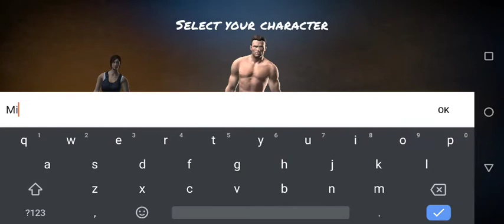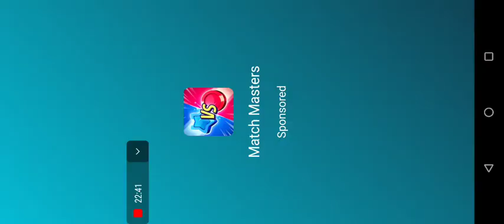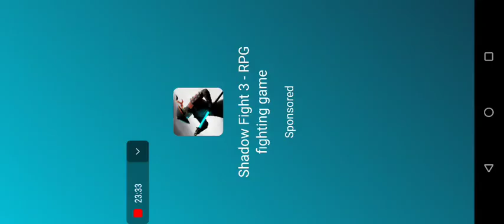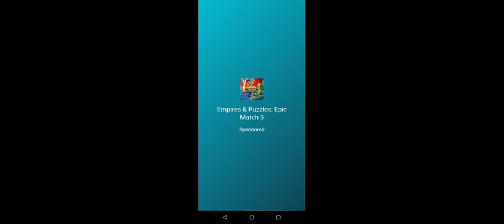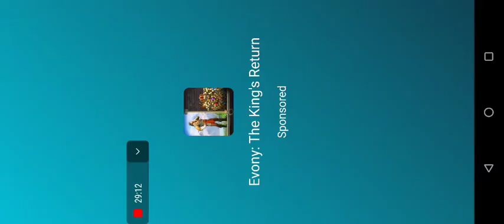Early Access Horror Forrest 3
zombie fps game